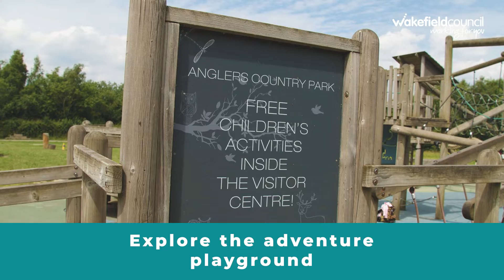Learn, play, discover at Anglers Country Park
Find out all there is to see and do at Anglers Country Park.